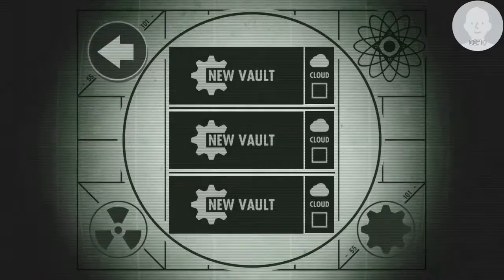Fallout Shelter ep1 vault 849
Team GangsterCat